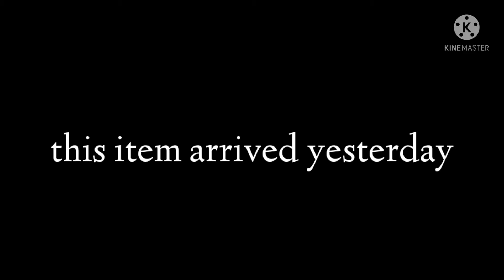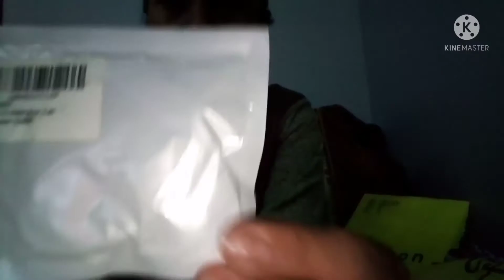UNBOXING NOON ITEMS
for today's vlog I do unboxing my items from noon ksa . come and join me